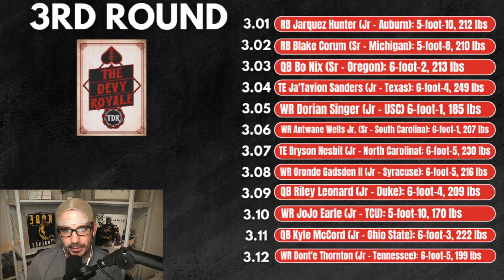2024 Rookie Mock Draft | Dynasty/Devy Fantasy Football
Kevin Coleman looks into the future as he breaks down a 2024 Rookie Mock Draft for Dynasty Fantasy Football. Should Dynasty Managers be looking to trade their veterans for the 2024 draft class? Is Caleb Williams a generational quarterback prospect? Will Marvin Harrison Jr be the top wide receiver in the 2024 NFL Draft class?

Timecodes
00:00 Intro
01:13 1st Round
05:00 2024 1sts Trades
06:53 2nd Round
09:29 3rd Round
11:38 Outro